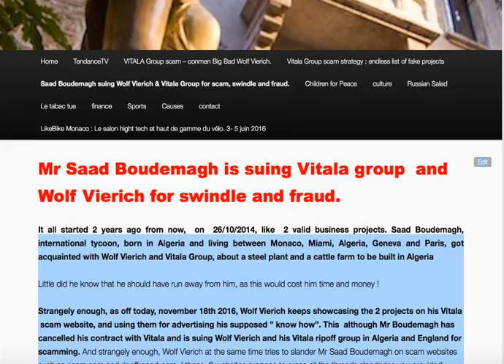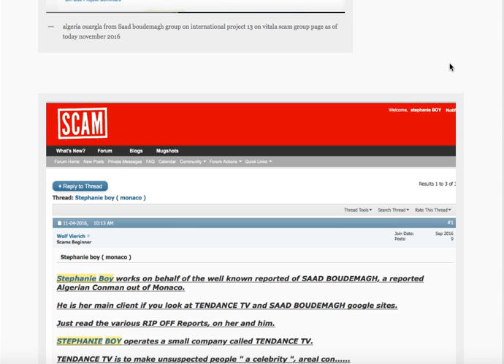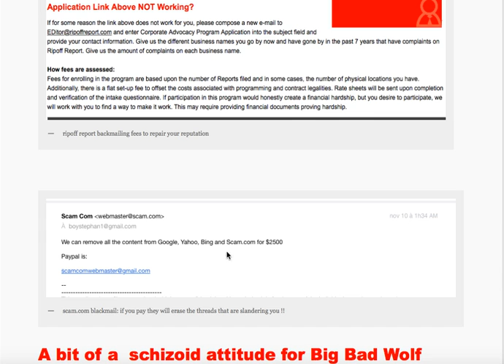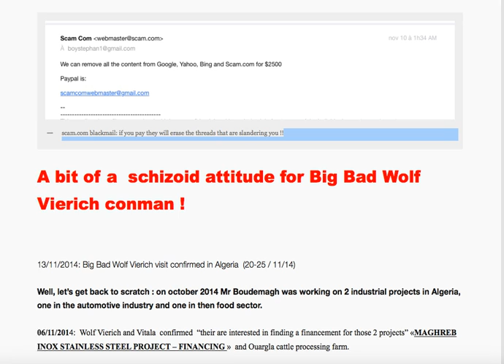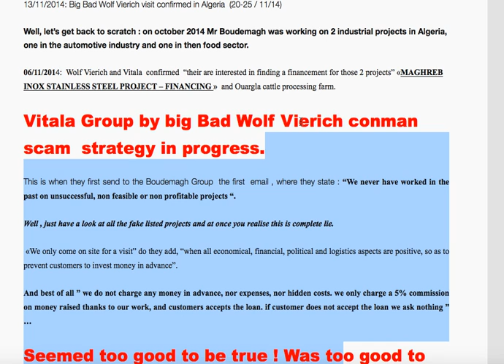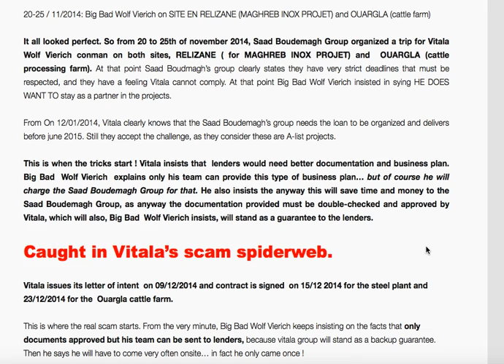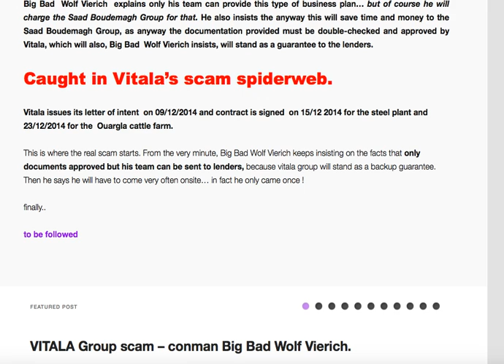denunciation By Saad Boudemagh : crookery by Vitala scammers by Big Bad Wolf Vierich .h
Mr Saad Boudemagh is suing Vitala group  and Wolf Vierich for swindle and fraud.

It all started 2 years ago from now,  on  26/10/2014, like  2 valid business projects. Saad Boudemagh, international tycoon, born in Algeria and living between Monaco, Miami, Algeria, Geneva and Paris, got acquainted with Wolf Vierich and Vitala Group, about a steel plant and a cattle farm to be built in Algeria

Little did he know that he should have run away from him, as this would cost him time and money !

Strangely enough, as off today, november 18th 2016, Wolf Vierich keeps showcasing the 2 projects on his Vitala  scam website, and using them for advertising his supposed ” know how”. This  although Mr Boudemagh has cancelled his contract with Vitala and is suing Wolf Vierich and his Vitala ripoff group in Algeria and England for scamming. And strangely enough, Wolf Vierich at the same time tries to slander Mr Saad Boudemagh on scam websites such as scam.com and ripoffreport.com  ( those  2 websites propose to erase all the threads slandering you provided … you pay them a hefty sum….  this is just blackmail, frankly speaking).Vitala Group.
was first denunciated by Saad Boudemagh, who is suing Vitala group  and Wolf Vierich for fraud and scam

This story is simply. a scam in the scam : iBP corp proposal with Vitala Group and Big bAd Wolf Vierich conman